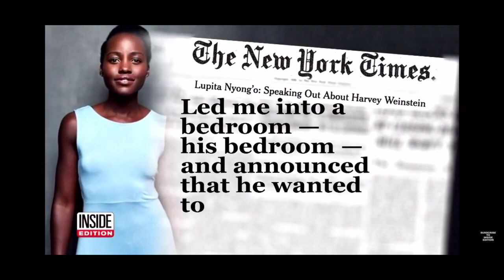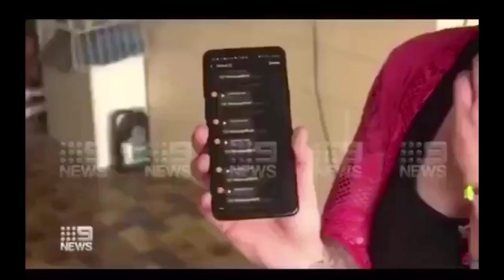IMF R71 Billion loan , Mangaliso Ngema Sexual Misconduct | The Not So Daily Show with Themba Kevin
The ANC has won a tender from the International Monetory Fund, a closer look.

@kevienne_   on Instagram